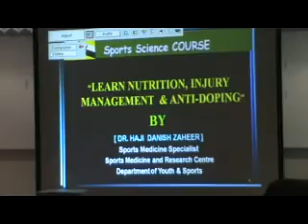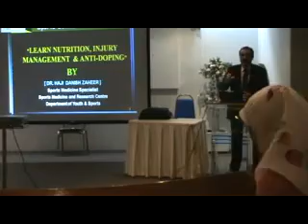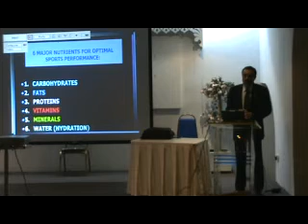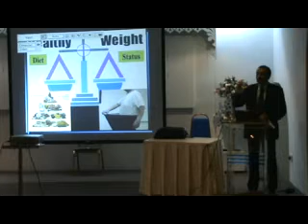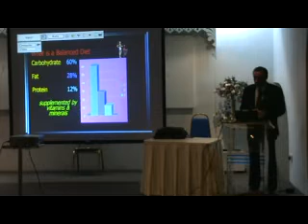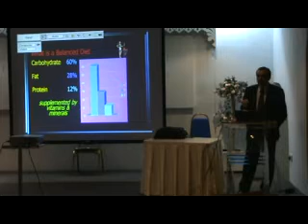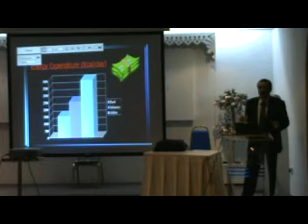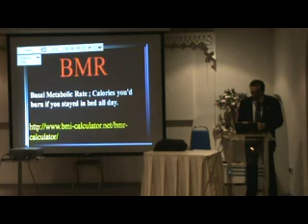Sports Nutrition Part 1 of 7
Introduction to Sports Science Level 1 21/05/09